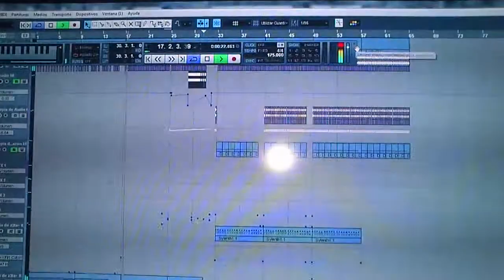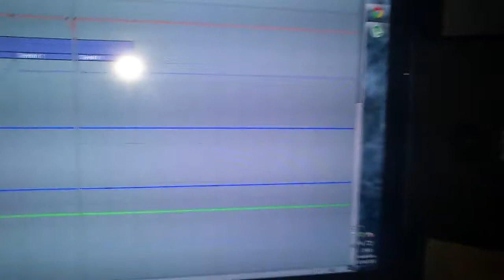Un poco de cubase